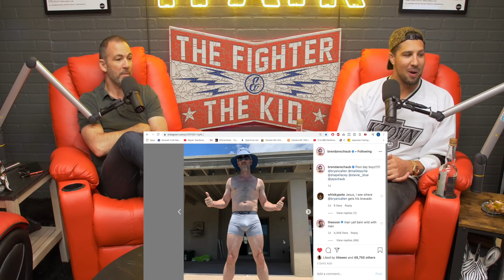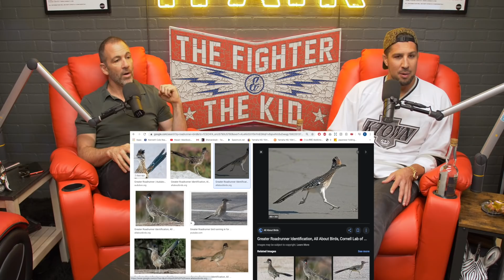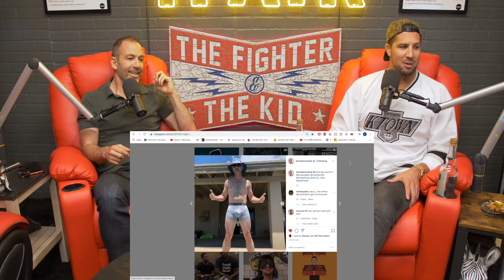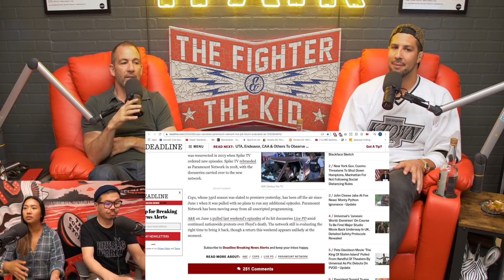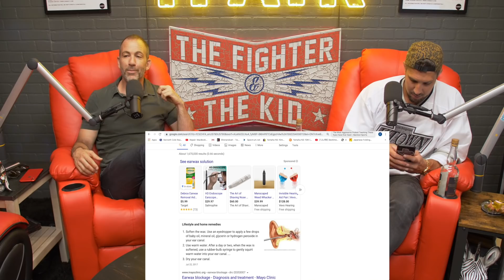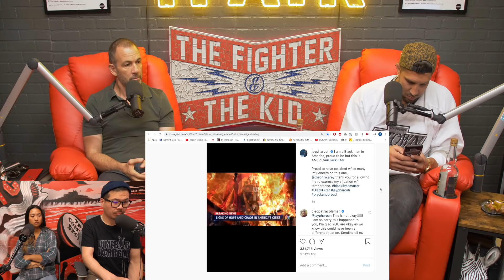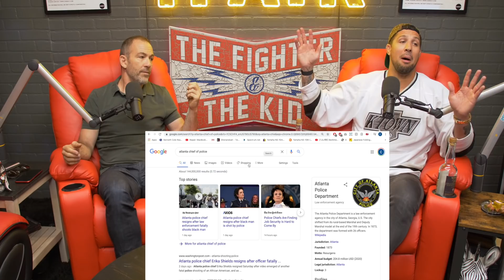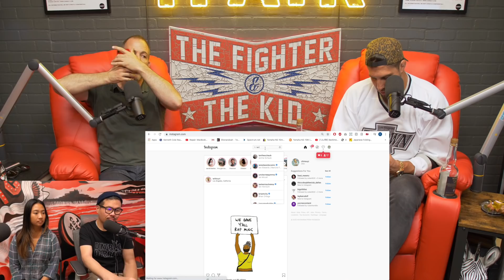The Fighter and The Kid - Episode 574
Brendan and Bryan are in studio for Episode 574 of The Fighter and The Kid. They recap their weekend in Phoenix, talk about Bryan’s eyelid surgery happening tomorrow, share past surgery stories, and much more!